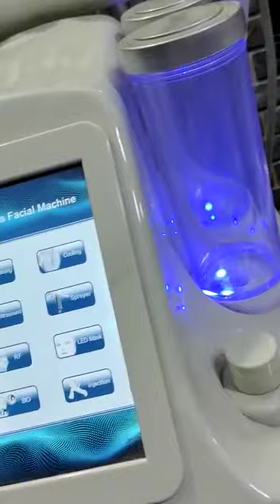Lecture 2 Knowledge about Deep Cleansing